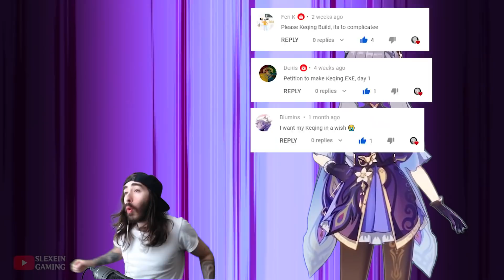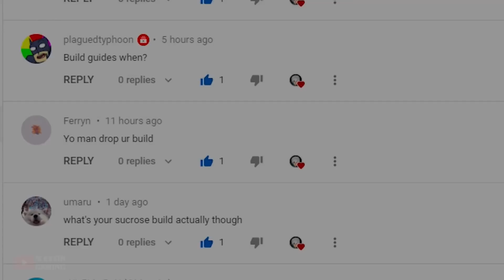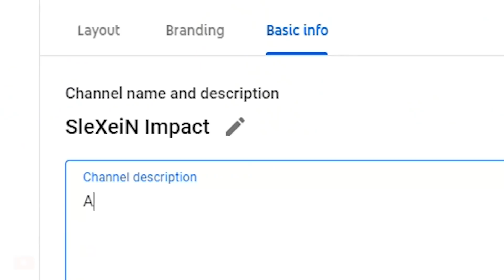GENSHIN IMPACT KEQING.EXE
Awesome Streamer:

Artist:
鸦居丶

MORE CHARACTERS SOON!

I will appreciate and help me motivate to make more videos in the future. :)